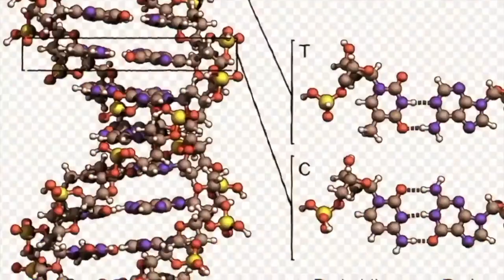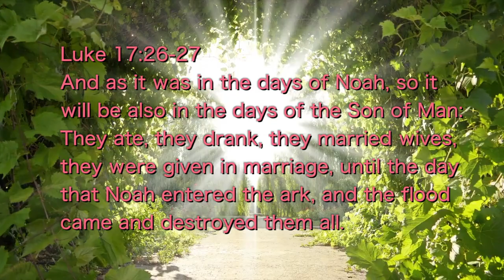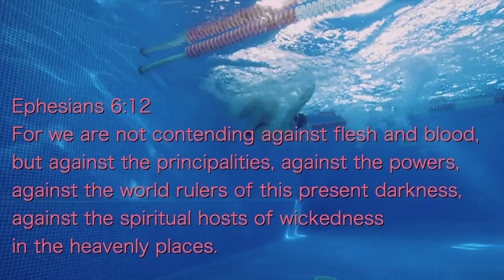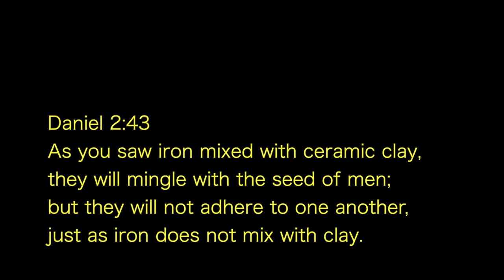The Deep End of the Pool (LA Marzulli)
An important highlight from a recent conference that addresses our need to be educated on all of these (formerly fringe) topics. If you can't answer the question of UFOs and abductions by using God's word then there are big holes in your religious education. God told us ahead of time. LA helps clarify it. Thank you, LA.